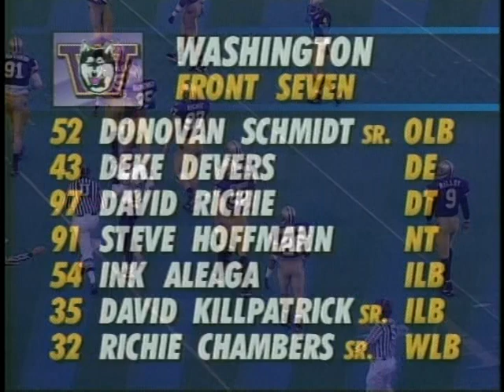Football: Cal vs UW, 11/12/94